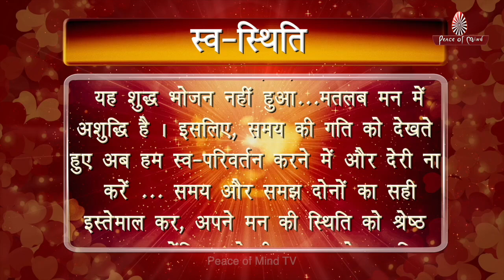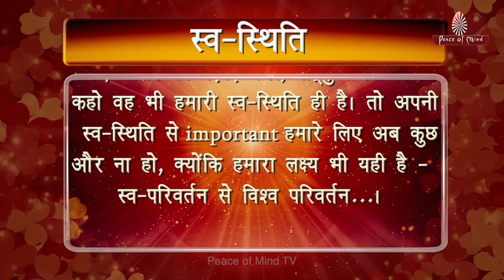तन और मन - दोनों को स्वच्छ रखना ज़रूरी है || Peace of Mind TV || Brahma Kumaris